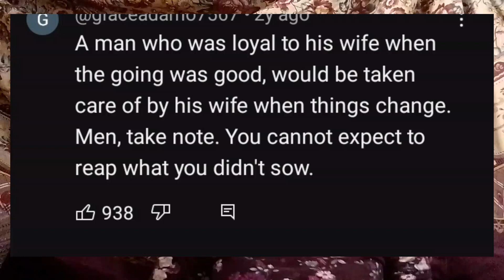Men, take good care of your wife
Watch till the very end.